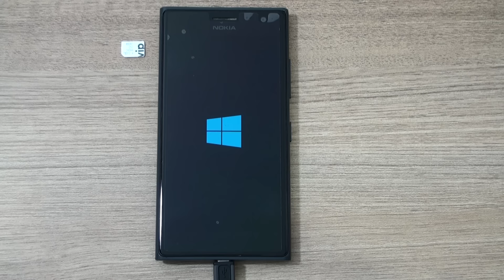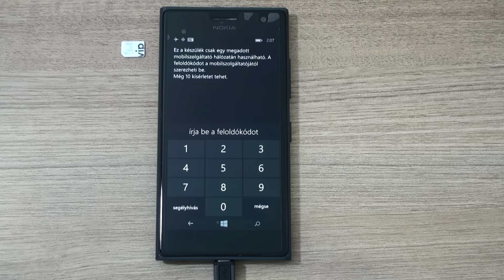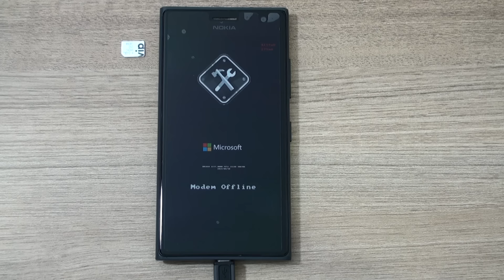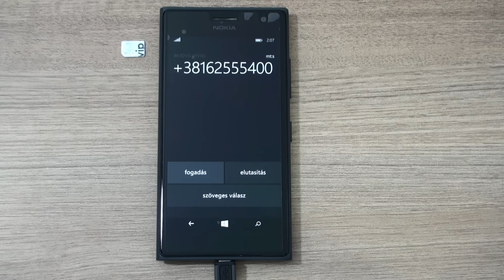Microsoft Lumia 735 dekodiranje pomoću servisnog alata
Postupak  dekodiranja Microsoft Lumia 735 za sve mreže pomoću servisnog alata.
Ukoliko želite da dekodirate svoj uređaj više detalja možete pronaći na

Napomena:

Svaki uređaj ima svoj jedinstveni kod.U slučaju da previše puta unesete pogrešan kod možete blokirati svoj uređaj.